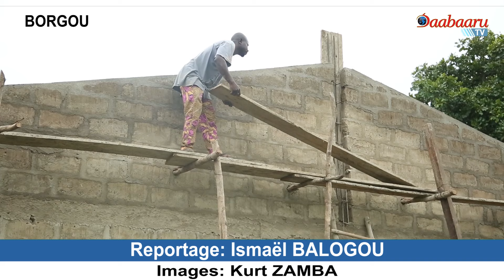GRÂCE À LA FONDATION TERRIENS TERRIENNES: Les travaux du module de classe à l'Epp Damambou évoluent